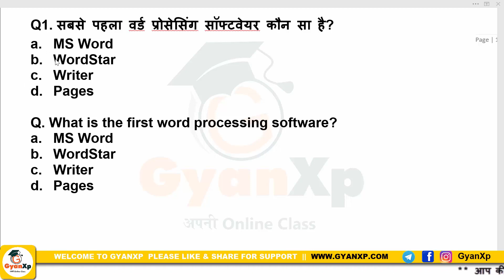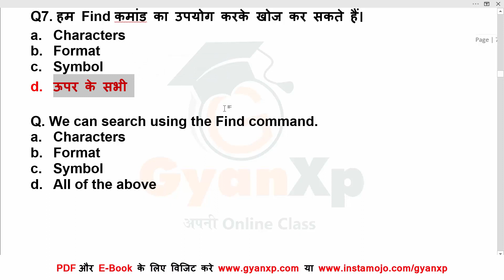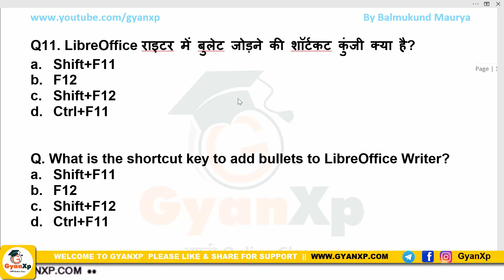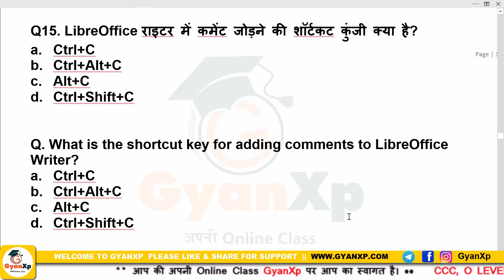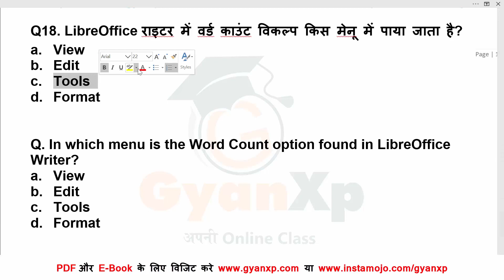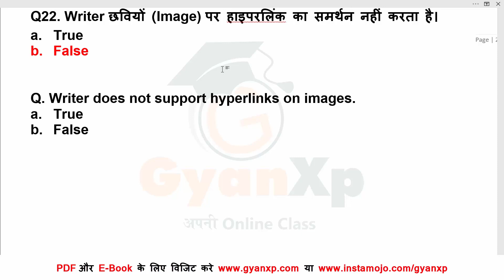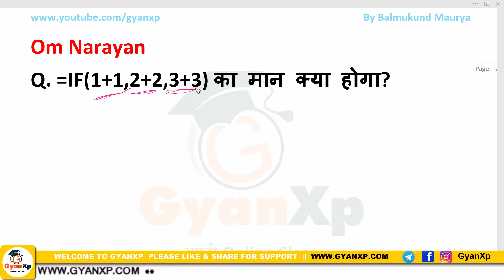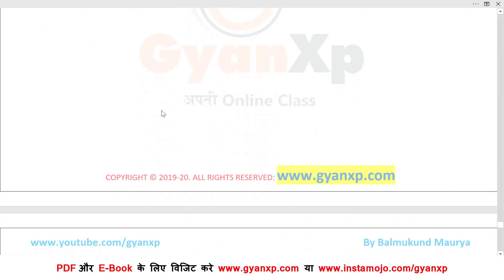CCC New Syllabus Chapter 3 (Part-1) LibreOffice Writer || Important Question for CCC & UPPCL TG2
इस वीडियो में CCC New Syllabus पर आधारित Chapter-3 Word Processing के महत्वपूर्ण प्रश्न को विस्तार से बताया गया है।  सभी प्रश्न CCC Exam व UPPCL TG2 Exam के लिए महत्वपूर्ण है।

CC Exam question paper
CCC paper solution
ccc new syllabus complete course
ccc course in hindi
CCC Practice Test
CCC Important Questions
ccc mcq
Libreoffice Writer mcq
writer mcq